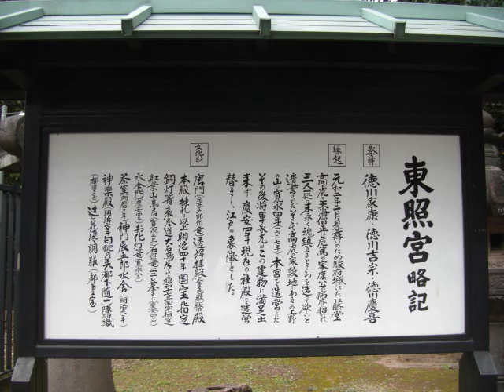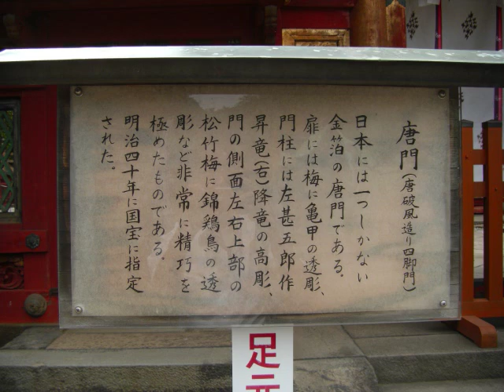Japanese guitar tune 9: Contemplando le Stelle, 星を見る, Takei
Japanese guitar tune 9: Contemplando le Stelle, 星を見る or Gazing at the Starslooking, Op.112 composed by Morishige Takei on Aug 11 1948.
Played by Lute323 on June 29 2008